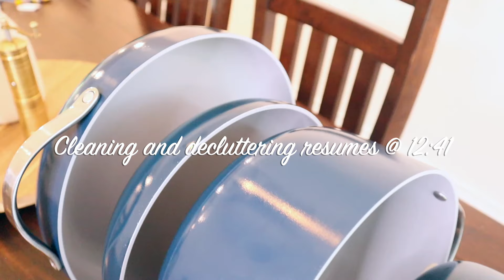NEW!! 2024 EXTREME URGE TO PURGE | Clean, Declutter & Weekly Reset Routine | Homemaking Motivation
Hello, my friend and welcome back to a new 2024 extreme urge to purge and weekly Sunday reset routine! We're cleaning through and resetting the whole house after a last minute trip, I'm sharing house updates, a 1 year review of my caraway home pots and pans set, PLUS I got the urge to purge! Today's video is a long one, so stick with me if you need some extreme homemaking motivation!

Happy cleaning and decluttering! xoBW

M Y  F A V  P R O D U C T S:
AMAZON (U.S)
AMAZON (CANADA)

*I have the multi surface cleaning kit

A C T I V E  D I S C O U N T  C O D E S:
Knix.ca or Knix.com (non toxic period underwear, loungewear and bras)
USE code: briannewalter_

A BIT ABOUT MY CHANNEL:
I'm a happily married working mom of 2 little girls! I work outside of the home as a professional cleaner 3x a week and am a stay at home mom the other days. This is when I find joy in creating content on all things home inspiration and motivation! I am canadian, and live just outside of Toronto, Ontario!

I love helping over achieving moms + homemakers find harmony within their homes with their everyday cleaning tasks! I share lots of Lifestyle Content on all things home inspiration and motivation: non toxic cleaning, homemaking (recipes), organization, decluttering, home DIY & more!

I started my Messy to Minimal Decluttering Series in January 2023, and haven't looked back when it comes to simplifying our home! 2024 urge to purge was launched, and I continue to do my best to create fun, educational and inspiration videos in hopes to inspire you to get up and tackle your mess and clean along with me!

Happy Cleaning & Homemaking! xoBW